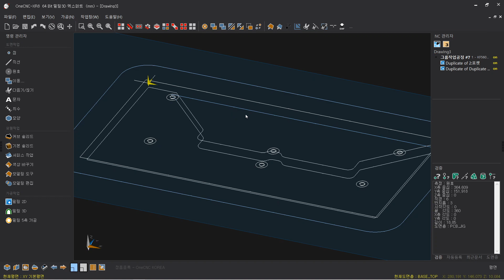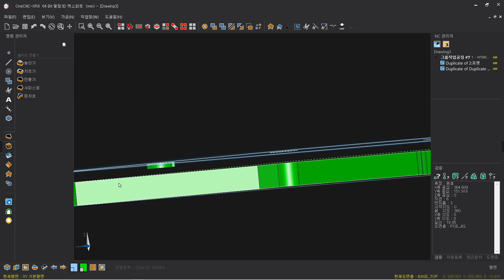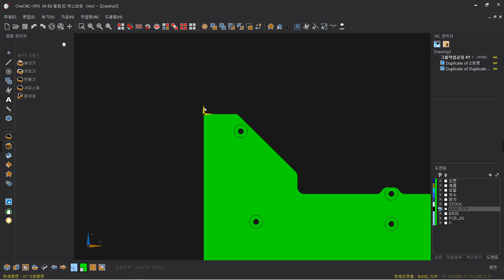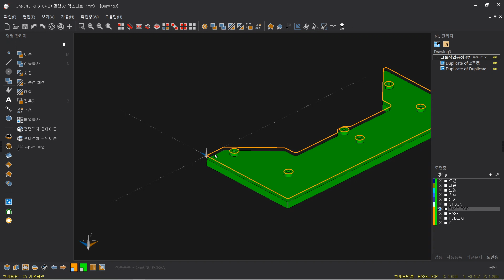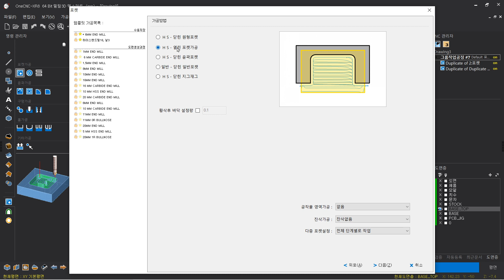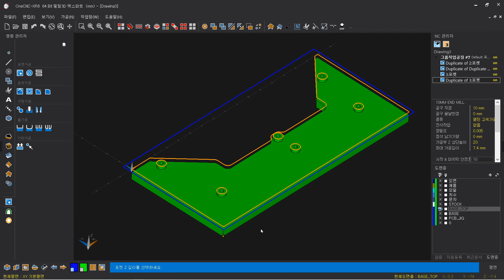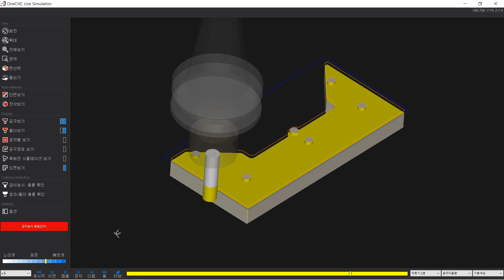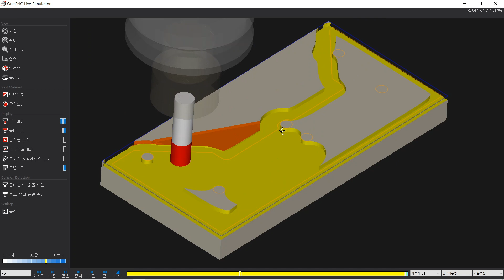[원캐드캠] 포켓가공_HS열린포켓 작업방법 및 모델링